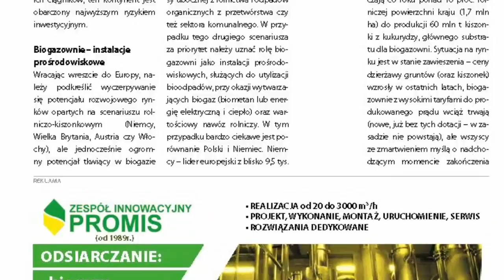Zajawka Rynku Biogazu grudzień 2017 r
Grudniowe wydanie Rynku Biogazu 2017 r.